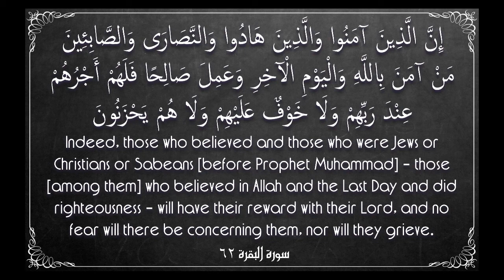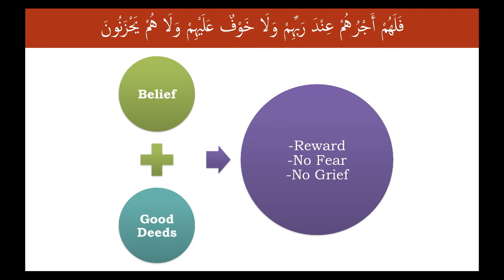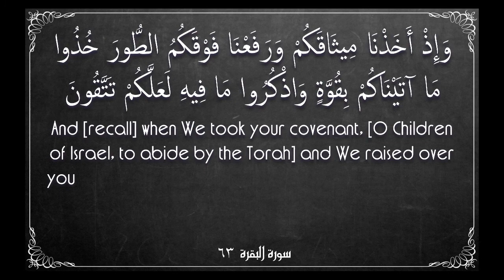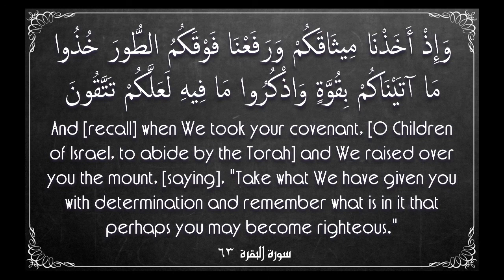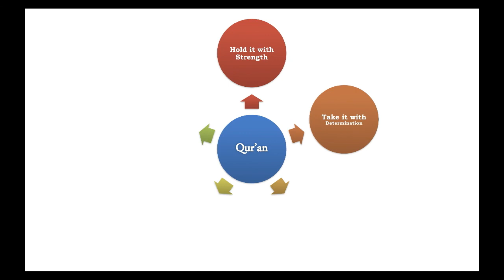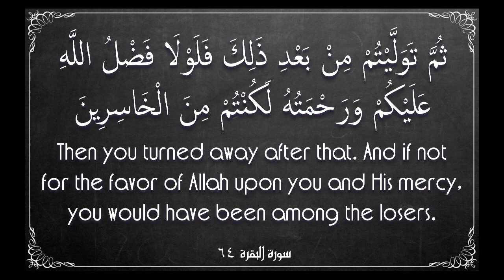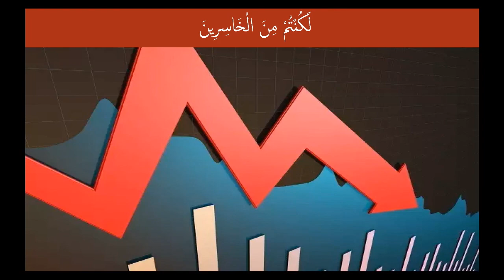Surah al-Baqarah For Kids Ayahs 62 - 64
Tafsir in English